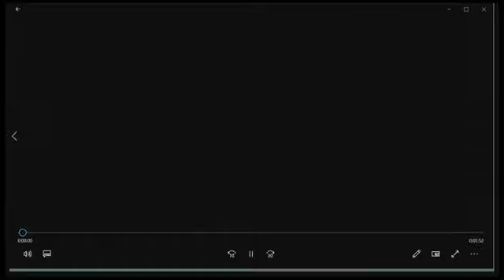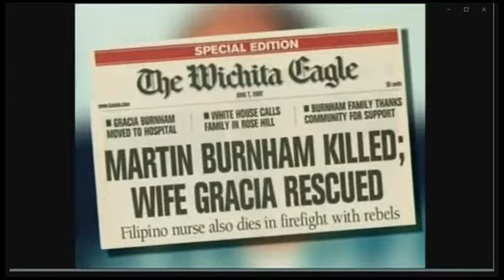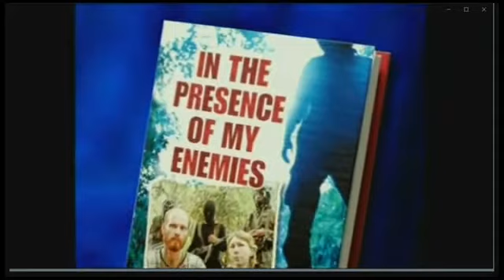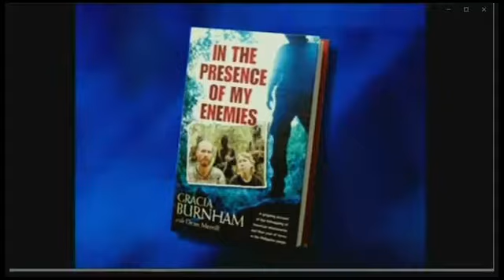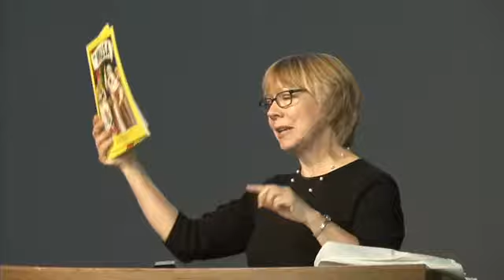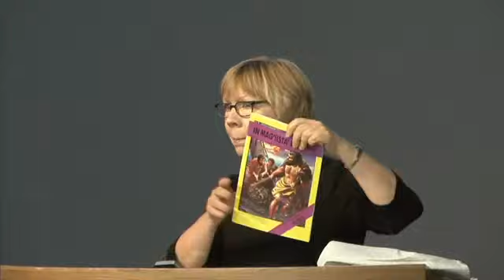Gracia Burnham's Story - Kidnapped